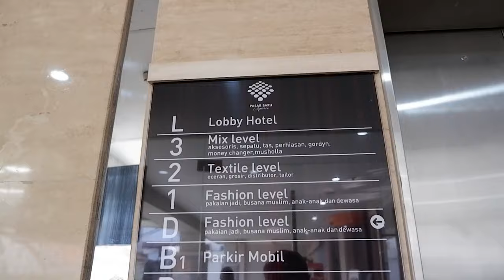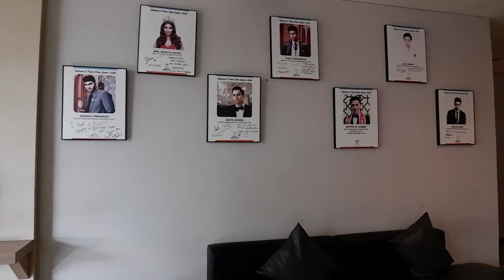#2 Survey Vanue Pernikahan ke Hotel Pasar Baru Quare | Tempatnya Super Asri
1. Waktu

2. Ketidaktahuan

3. Domisili

4. Macet

5. Tematik

KAMI MELAYANI :
1. Paket Rias Pengantin
2. Paket Dekorasi Full / Semi
3. Paket Photografi & Video Shooting
4. Paket Catering
5. Paket Kesenian (Upacara Adat, Saweran, Sungkeuman dll)
6. MC
7. Wedding Organizer